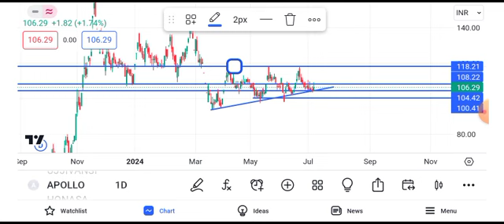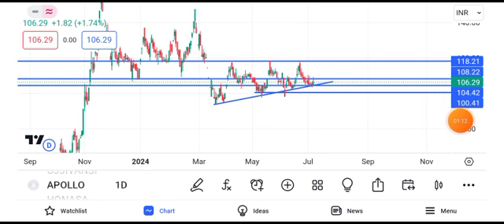apollo micro systems share latest news || apollo micro systems share latest news today